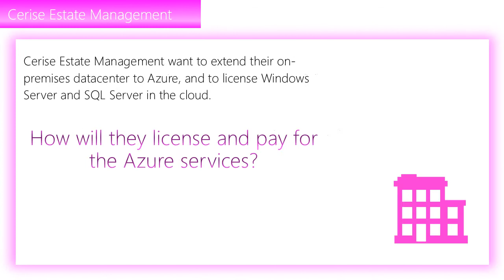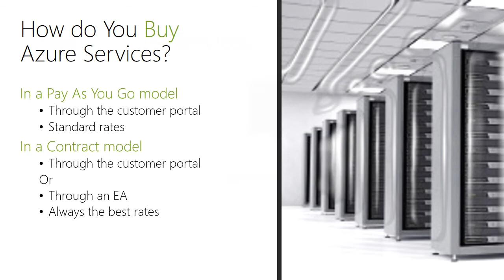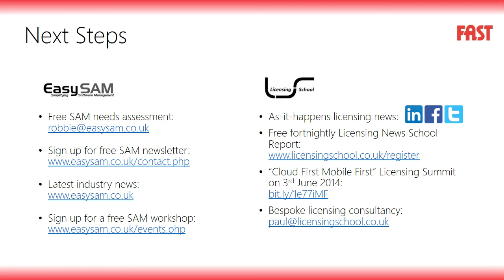Microsoft Azure Licensing Decklet v1 1 (click through)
This is a click through of a deck recently presented by Licensing School at a seminar. The purpose of the video is to act as an "aide-memoire" to those who attended the session.  There is no sound to the video, and it is not intended to act as a training tool.